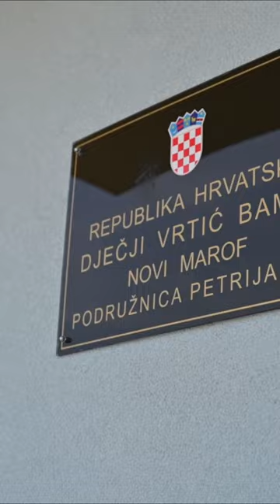🔴 eTV - Općina Petrijanec kreće u dogradnju vrtića, do kraja godine uredit će se igralište